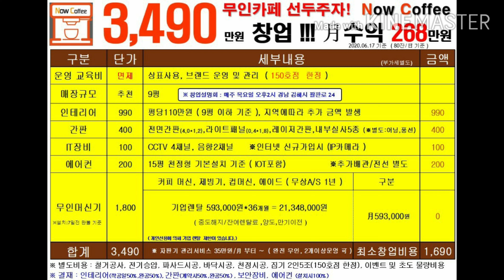24시 무인까페 한국 1위 브랜드 나우커피 창업비용. 창업상담은 010-4470-3338 SK매직 전국1등 지점장 이동헌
365일 24시 오픈 무인까페~~

총 3가지 수익 모델

1.24시 무인까페 창업

9평기준

인테리어                        990만원
간판 및 조명                  350만원
냉난방기                        200만원
통신장비                        100만원

합   1,640만원

우리나라에서 1,640만원으로

창업할 수 있는 유일한

24시 무인까페 NOW COFFEE

수익율은 55%

커피하시는 분들이 직접 오픈하는 까페.

커피숍을 하시는 점주님들 또한 무인까페로 전환가능하며, 다른 업종을 현재 운영하시는 분도 업종변경 가능하시답니다.

2.커피머신 렌탈

3년간 월 59,3000원으로 무인커피머신을
렌탈하여 손님 많은 우리 가게입구, 헬스장, 스크린골프, 골프연습장, 병원, 목욕탕, 찜질방, 펜션, 모텔, 호텔 혹은 유동 많은 우리 건물 1층 입구등에 무인커피머신을 설치하시면, 월 3백만원 이상의 고수익을 얻을 수 있답니다.

3.장소제공과 재료보충

우리 가게, 헬스장, 스크린골프, 골프연습장, 병원, 목욕탕, 찜질방, 펜션, 모텔, 호텔 혹은 유동 많은 우리 건물 1층 입구에 장소를 나우커피에 제공하시면 나우커피에서 무인까페 커피머신을 무상으로 설치해드리고, 점수님께서 재료보충만 해주시면 매달 총 매출의 20%를 점주님께 드린답니다.
음료 매출 현황은 실시간으로 점주님 폰으로 확인할 수 있어 상호신뢰의 지속성을 유지시키는데 도움이 됩니다.

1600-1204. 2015, 2016 SK매직 전국1등 지점장.

SK매직 렌탈제품전시관 1호.
경남 김해시 전하로 220.

24시 무인까페 나우커피 창업상담.